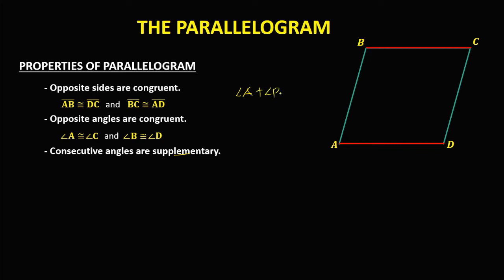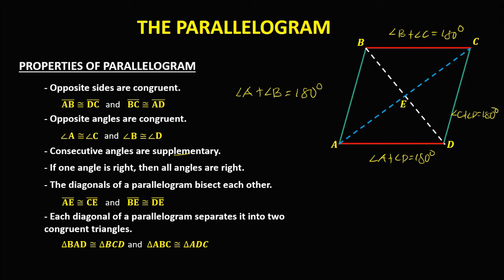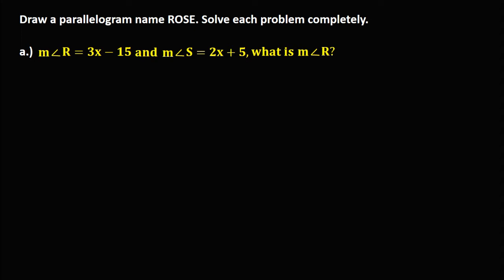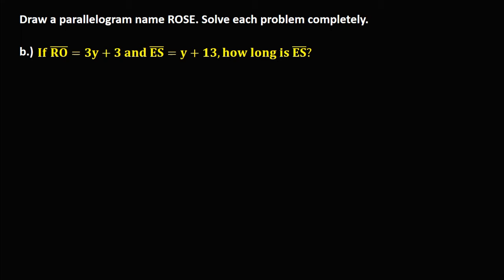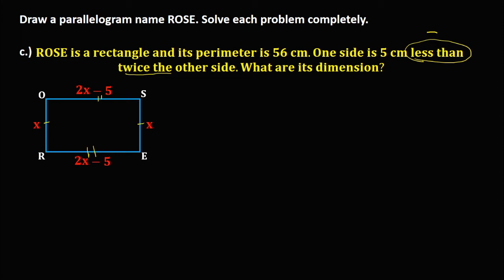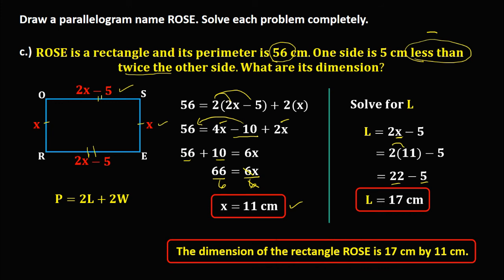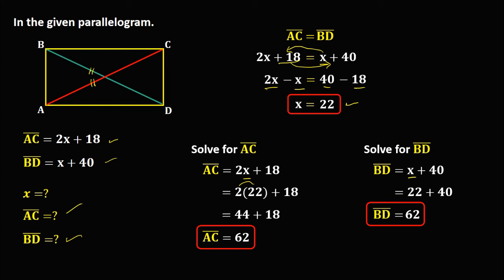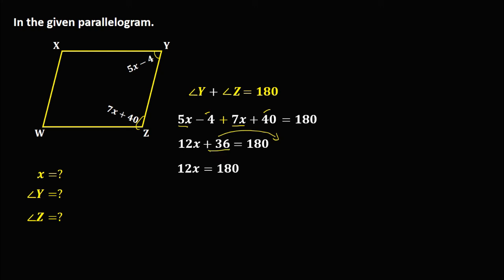THE PARALLELOGRAM - GEOMETRY | GRADE 9 MATHEMATICS